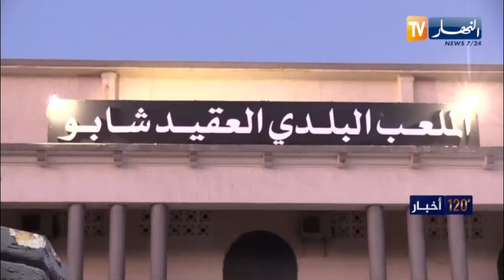عنابة : منشآت رياضية مغلقة منذ سنوات..شباب لم يجد متنفس له